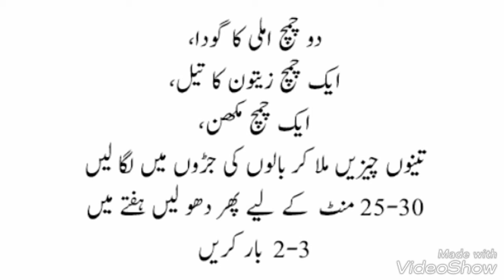How to getrid of greasy Scalp || Greasy hair hacks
Getrid of Greasy Hair:
2 Tbsp Tamarind (imli),
1 Tsp Olive Oil,
1 Tbsp Butter,
Mix them well and apply it on your scalp for 25-30 mintes then wash your hairs with mild shampoo. Do this 2-3 times in a week.

Home remedies for greasy scalp,
How to getrid of greasy Scalp,
Greasy hairs,
Greasy hair hacks,
Greasy hair quick fix,
Greasy hair men,
Greasy hair women,